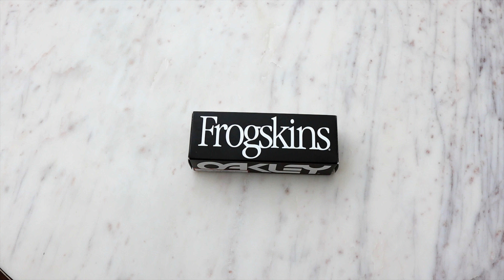2020 Oakley Frogskins Prizm Lens UNBOXING and REVIEW | Best sunglasses ever ?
This video is about quick unboxing and short review of my new 2020 Oakley Prizm sunglasses. The build quality and overall fit and finish is spectacular. But, the best part is PRIZM lens, it is really really good.
2020 Oakley Frogskins Prizm Lens unboxing and review.

Link to product

Invest using my personal long term growth portfolio on M1 Finance

Amazon.in Links:
iCarez matte screen protector
iPad Pro 11 inch 2020
iPad Pro cases - Apple Keyboard
Urban Armor Gear UAG
              And if you don't want to spend too much and dont need a keyboard then I really like this one:
ESR Urban Folio Case
Apple Pencil Cover

My Gear:

Amazon.in Links:
Camera with kit lens
Prime Lens (Please check for Canon Camera and not Sony)